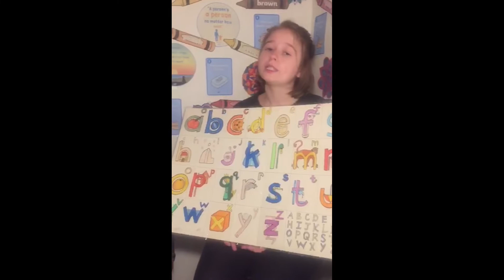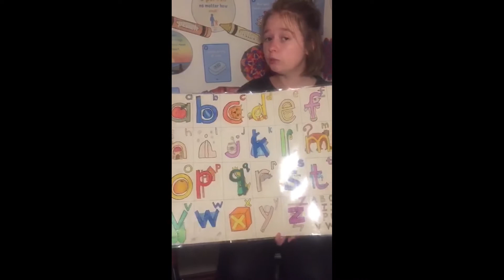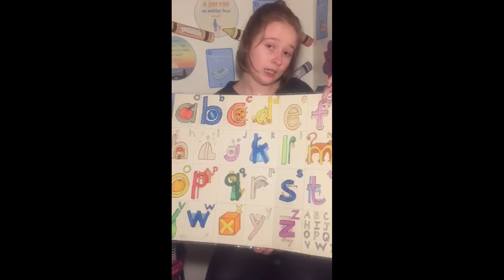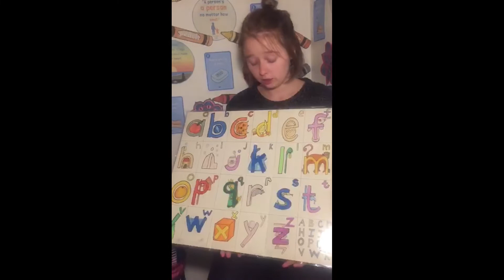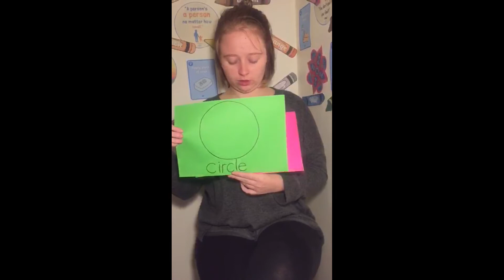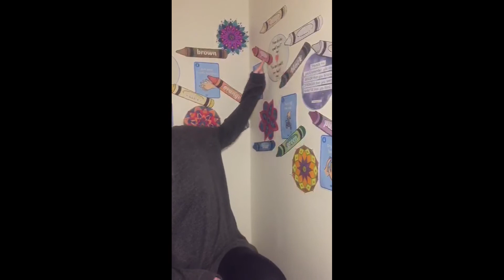Adventures in Wonderland Nursery School - Whales Tuesday morning ring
Put on your thinking caps and have fun with Teacher Burnedett